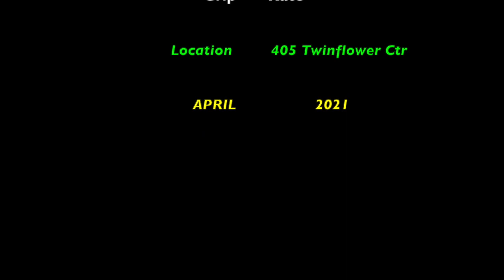Hounds V Squirrel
Hounds try to catch escaping squirrel